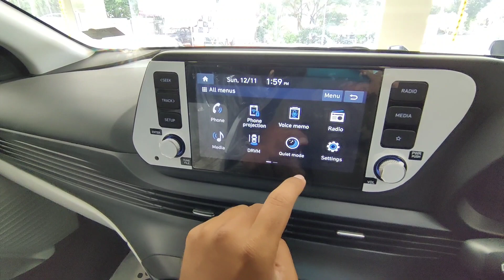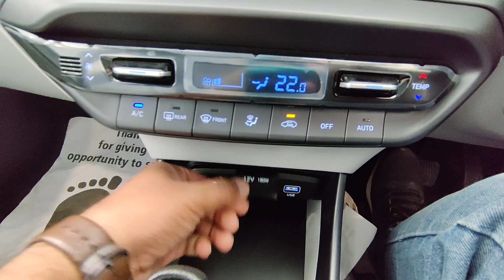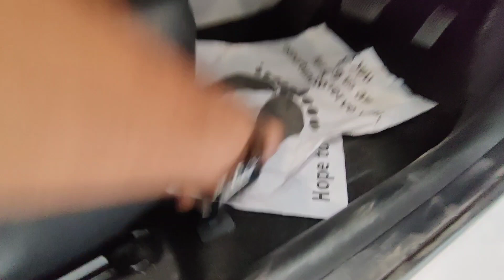Hyundai i20 Sportz 1.2 IVT: Features, Performance, Prices and More..!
Description:
Welcome to our in-depth exploration of the Hyundai i20 Sportz 1.2 IVT! 🚗 In this video, we leave no stone unturned as we dive into every aspect of this remarkable car, providing you with a comprehensive overview.

🔍 Key Points Covered:

Exterior Design:
Explore the stylish contours and aerodynamic features that make the Hyundai i20 Sportz 1.2 IVT a head-turner on the road.

Engine and Performance:
Discover the heart of the beast! We delve into the engine specifications and test the performance on different terrains.

IVT Technology:
Unravel the magic of the Intelligent Variable Transmission (IVT) system and how it contributes to a seamless driving experience.

Interior Comfort:
Step inside the cabin for a firsthand look at the sophisticated interior design, comfort features, and spaciousness.

Infotainment System:
Get hands-on with the advanced infotainment system, showcasing connectivity options, touchscreen functionality, and entertainment features.

Safety Features:
Your safety matters! We detail the safety measures embedded in the i20 Sportz 1.2 IVT, from airbags to advanced driver-assistance systems.

Fuel Efficiency:
We break down the fuel efficiency figures, providing insights into how economical the i20 Sportz 1.2 IVT is for your everyday journeys.

Ownership Experience:
Hear from current owners about their experiences, maintenance insights, and what makes owning the Hyundai i20 Sportz 1.2 IVT special.

Join us on this journey of automotive excellence. If you're considering the i20 Sportz 1.2 IVT, or if you're just a car enthusiast, this video is tailored for you. Hit play and let's explore the roads together! 🚀

Somani Hyundai Akluj - Authorized Hyundai dealer. Alcazar, Creta, Venue, i10 NIOS, i20, i20 N Line, Aura, Verna, Tucson
New Location of Somani Hyundai Showroom
Opposite Shikshan Prasarak Mandal’s College of Pharmacy,
Akluj- Velapur Road, Malewadi, Akluj Solapur Maharashtra 413101

Mr. Dipak Phulari Sir, Manager Somani Hyundai Akluj  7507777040

i20 IVT
Hyundai Car Review
i20 Features
Hyundai i20 Sportz 1.2
i20 IVT Transmission
Car Performance
Hyundai Engine Specs
Hatchback Review
Hyundai Technology
i20 Sportz Interior
Car Safety Features
Hyundai Driving Experience
Fuel Efficiency
i20 Sportz Exterior
Hyundai i20 Test Drive
Car Entertainment System
i20 Comfort Features
Hyundai i20 Acceleration
Urban Driving
Hyundai i20 Sportz Design
i20 IVT Gearbox
Hyundai i20 Mileage
Car Handling
i20 Sportz Specifications
Hyundai i20 Value for Money
i20 Technology Features
Hyundai i20 Sportz Performance
Car Interior Comfort
i20 Infotainment System
Hyundai Safety Ratings
i20 Sportz Fuel Economy
Hyundai i20 Sportz Drive Test
i20 IVT Smoothness
Car Design Features
Hyundai i20 Exterior Styling
i20 Sportz Cabin Space
Hyundai i20 Reliability
i20 Sportz Suspension
Car Road Test
Hyundai i20 Sportz Handling
i20 Parking Experience
Hyundai i20 Connectivity
i20 Sportz Price
Hyundai i20 Sportz Value
i20 Sportz VS Competitors
Hyundai i20 User Experience
i20 Sportz City Driving
Hyundai i20 Sportz Family Car
i20 Sportz Road Trip
Hyundai i20 Maintenance
i20 Sportz Safety Features
Hyundai i20 Sportz Technology
i20 Sportz Fuel Type
Hyundai i20 Sportz Ownership Review
i20
i20 facelift 2023 sportz
i20 sportz old model
i20 sportz 2023 black
i20 2020
i20 sportz 2018
i20 old
i20 sportz 2023 automatic
i20 sportz 2023 top speed
i20 sportz 2023 mileage test
i20 sportz 2023 drive review
i20 sportz 2023 sunroof
i20 n line facelift 2023
i20 sportz 2023 telugu
120 facelift 2023 mileage test
120 facelift 2023 malayalam
i20 sportz 2023 modified
i20 sportz 2023 red colour
120 sportz 2023 malayalam review
i20 facelift 2023 tamil
120 sportz 2023